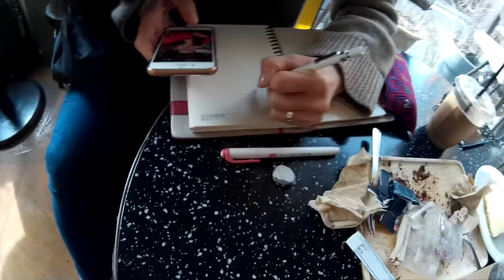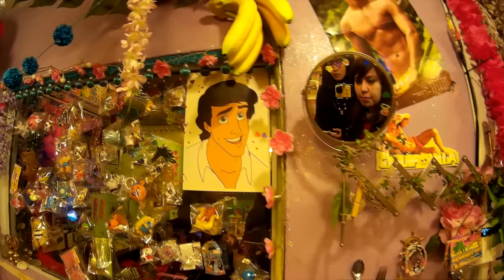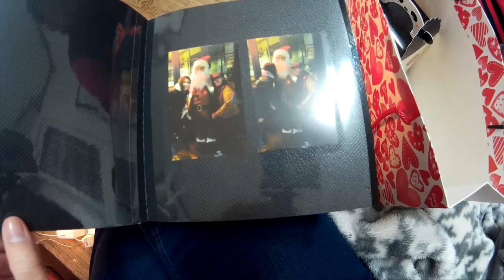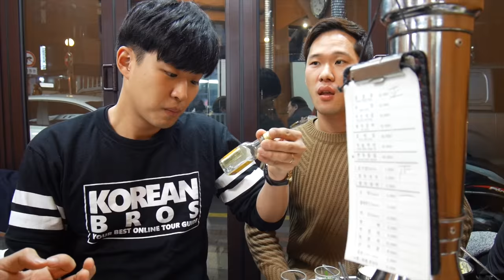Coreanos prueban Tequila por primera vez | Double Trouble TV 369 ♥